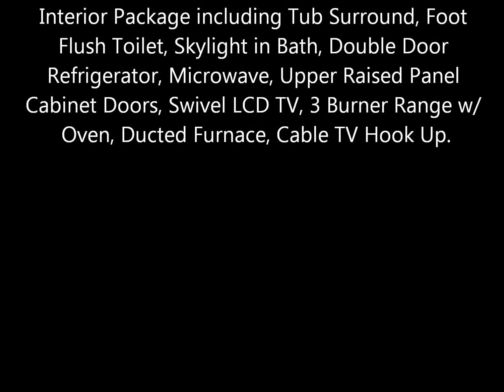Passport 2910 BH LE travel trailer by Keystone RV @ Lerch RV, Milroy PA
The Passport 2910 BH Limited Edition travel trailer sale priced at $22,450. The Passport 2910 BH is made by Keystone RV and is available at Lerch RV in Milroy,PA.  Come see why we are Pennsylvania's Largest Keystone RV Dealer.  Compare our prices and save!